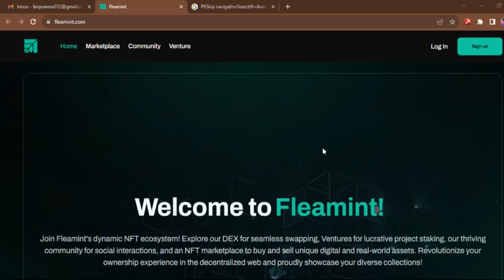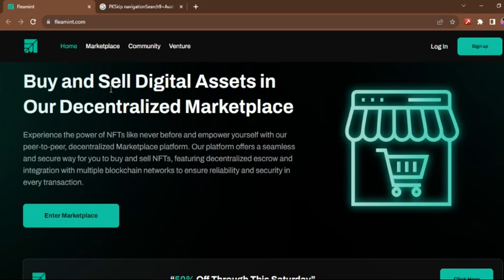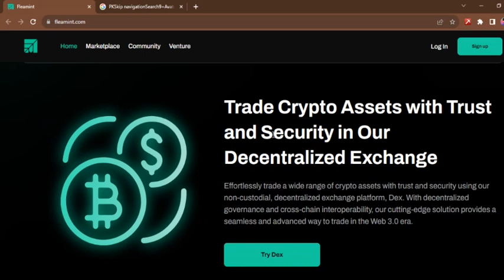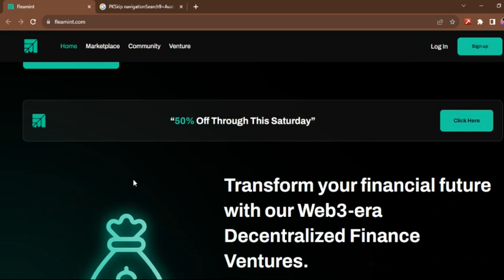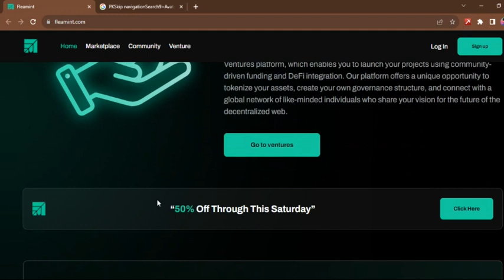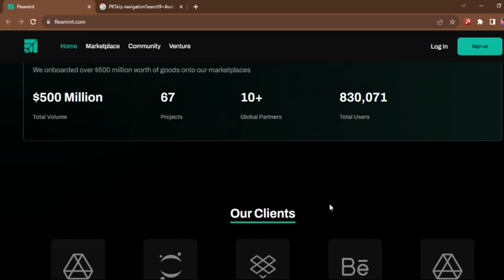Fleamint Ventures is a launchpad offering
kingtigher
orum : fxtrading
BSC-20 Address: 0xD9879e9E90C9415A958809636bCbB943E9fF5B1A